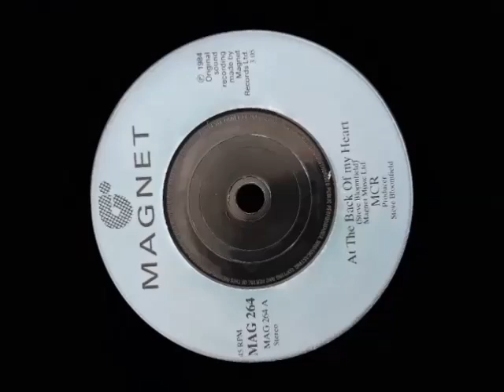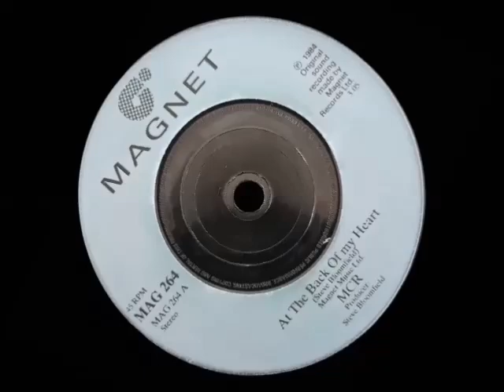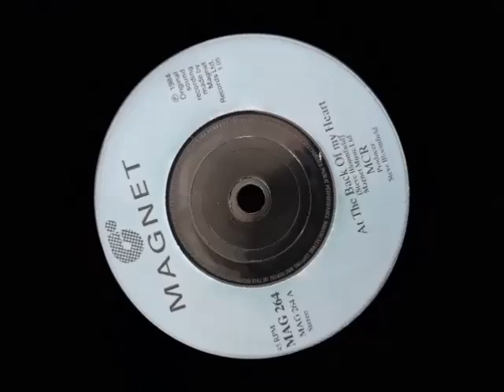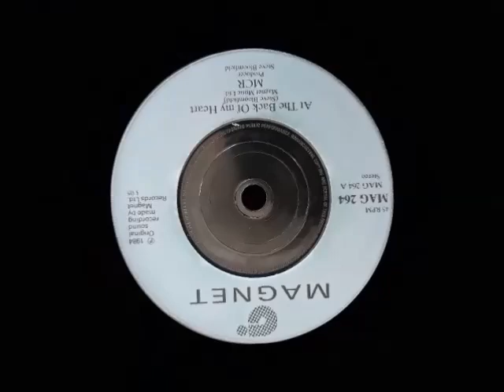At The Back Of My Heart - MCR (Magnet - 1984)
Cobiçadíssima trilha (na sua raríssima versão integral) da novela ''O Outro'' (1987), escuta só q clima de nostalgia simplesmente irresistível, enjoy it.